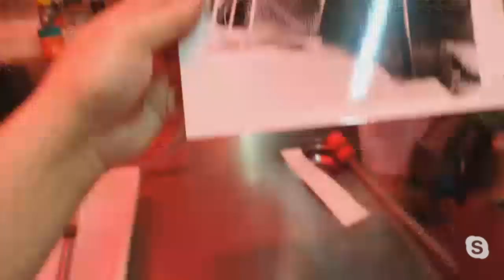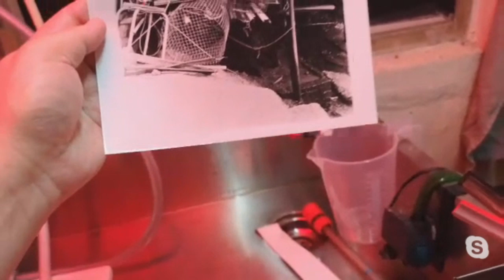Darkroom chat LIVE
A first try at an international darkroom connect between myself (UK), Dan K in Hong Kong and Thomas Dahms in Berlin.
Discussing our darkroom setups and processes while doing some printing!
Dan tried out his 35mm, $4 enlarger for the first time with great success.

*Audio* - it's a bit echoey to start but clears after about 9mins...